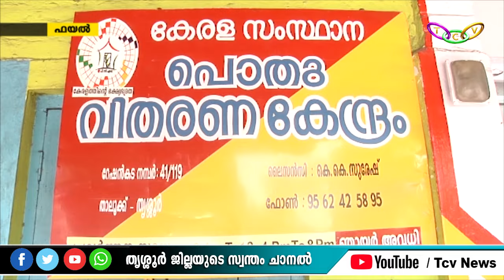റേഷൻ കട ഉടമകൾ ഇന്ന് കടയടച്ച് പ്രതിഷേധിക്കുന്നു